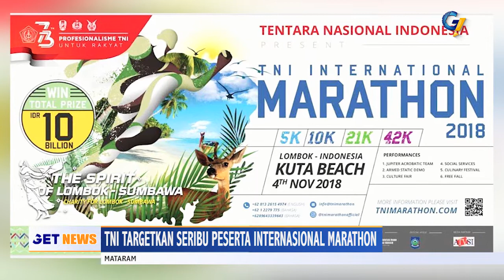TNI TARGETKAN SERIBU PESERTA INTERNASIONAL MARATHON